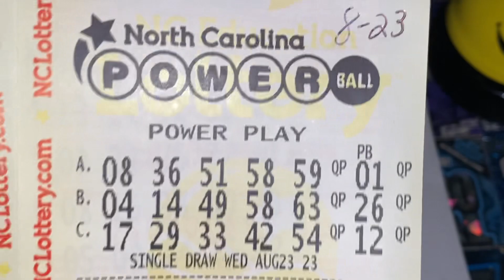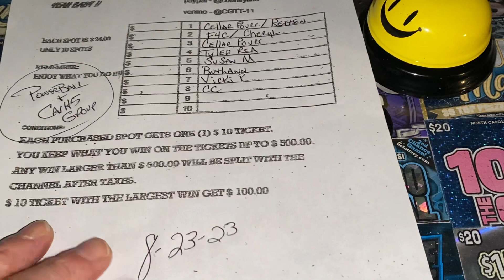YEAH BABY FINALLY A WIN ON MY 200X GAME IS FULL GOOD LUCK TO EVERYONE 🍀🍀🍀